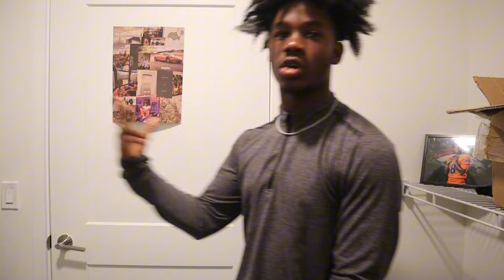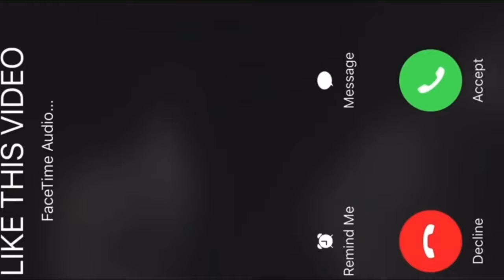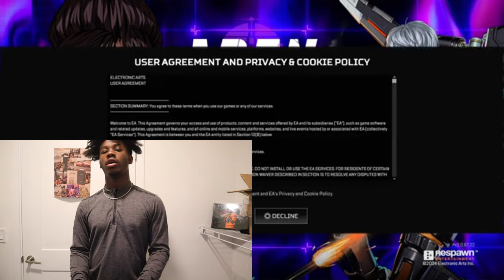IMTONIO Playing Apex Legends Season 22 Gameplay😭! Went crazy with the ￼Alternator.